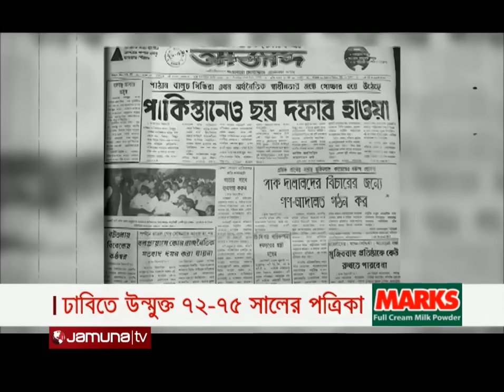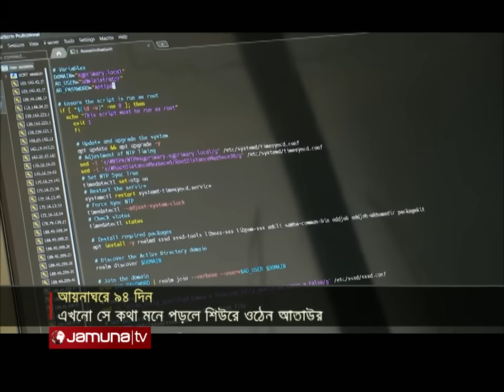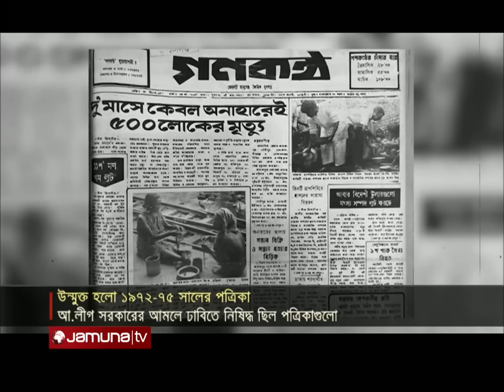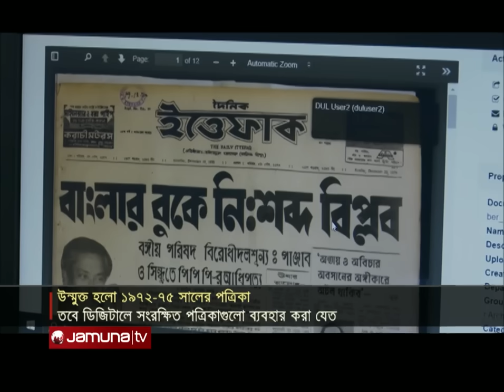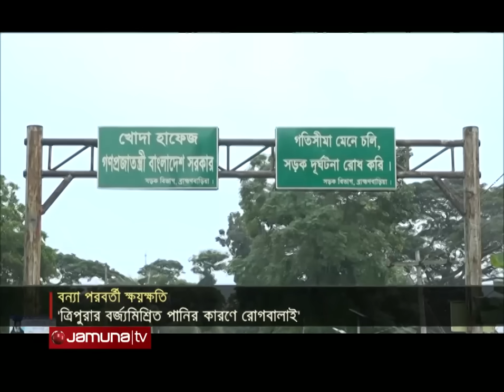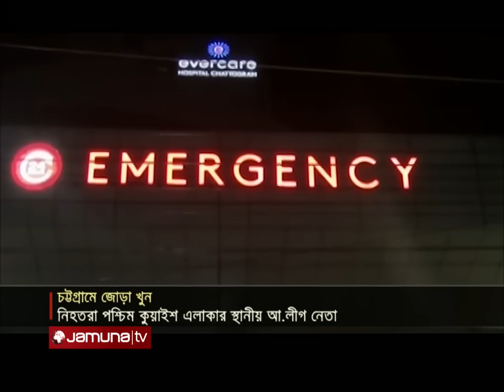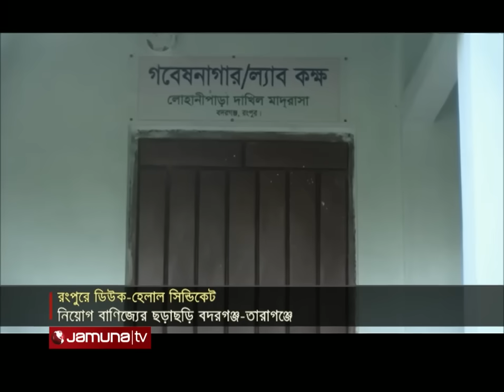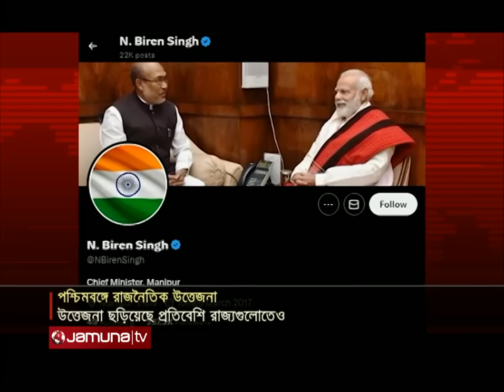যমুনা নিউজ | Latest News Headlines and Bulletin | Jamuna News | 30 August 2024 | 8 AM | Jamuna TV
Address:
Bangladesh.